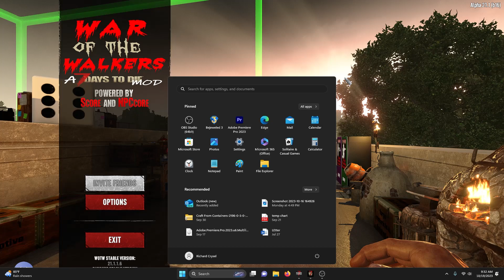WAR OF THE WALKERS *** EP 15 DAY 28 HORDE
Wow, what a horde, it was rough some times...ran out of ammo mostly.